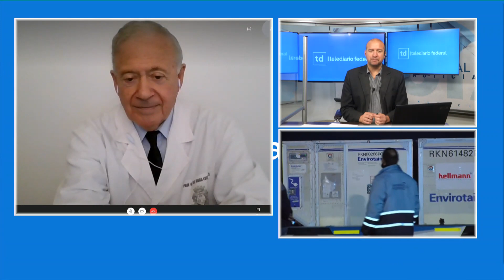Fin de semana activo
Fin de semana con mucho movimiento, entre vacaciones y festejos. Cuál sería el impacto en medio de la segunda ola?
Nos comunicamos con el Dr. Hugo Pizzi - Médico Infectólogo de Córdoba - MP: 54101